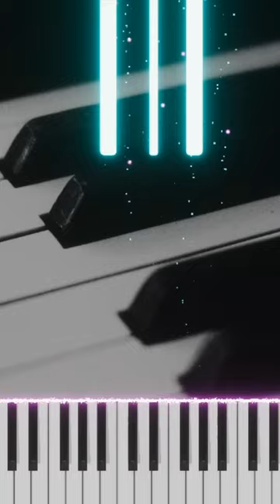All Augmented Chords on the Piano